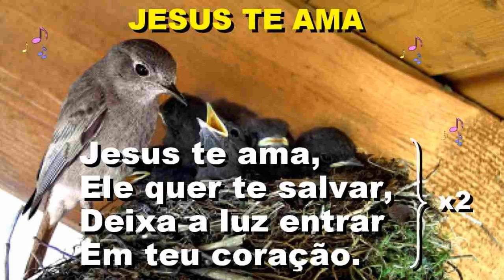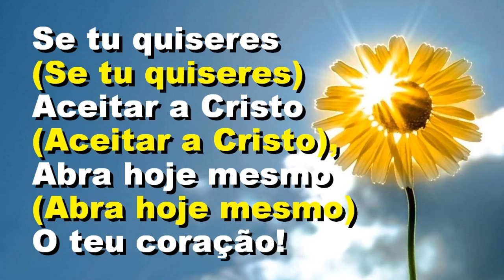CIA - JESUS TE AMA